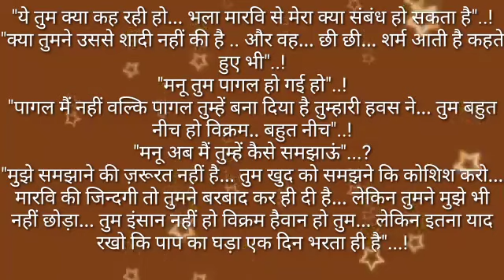suvichar# इश्क का प्यासा part 34 by anmol sadabahar kahani